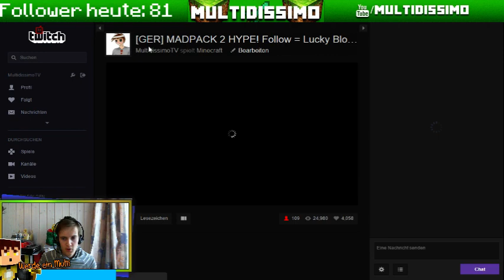GTimeTV, willkommen in der DisserFamily!